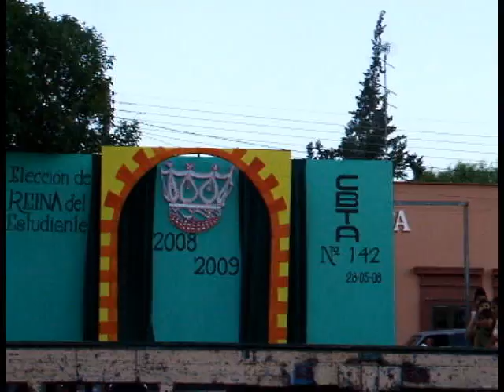Reina del Estudiante 2008 del CBTA 142 de Venado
Elección y coronación de la Reina del Estudiante en el CBTA 142 de Venado, S.L.P., México